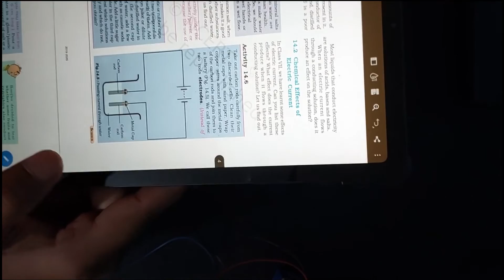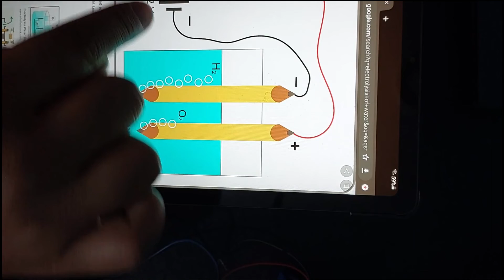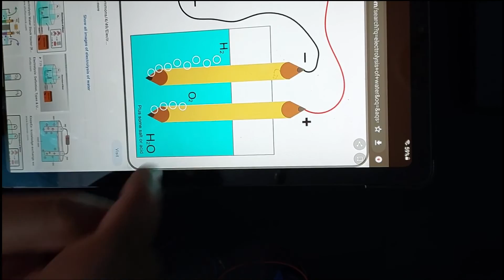Science Activity 14.6 Class 8 I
science activity 14.6 class 8
Subject       :   Science for Class 8

Check out other important videos